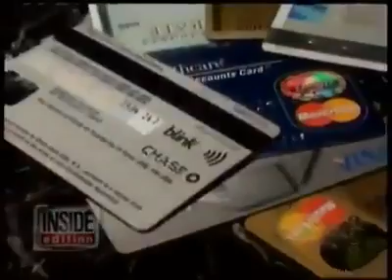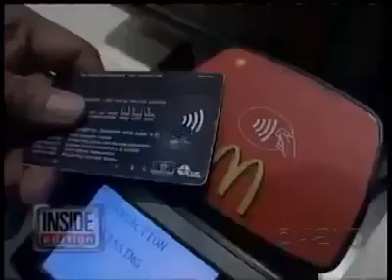Simple RFID hack - Digital Pocket Picking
Digital Pocket Picking - How Credit Card Are Stolen Wirelessly From Your Wallet. This Is Just A Simple RFID Hack Showcasing The Darker Sides Of New Technologies.